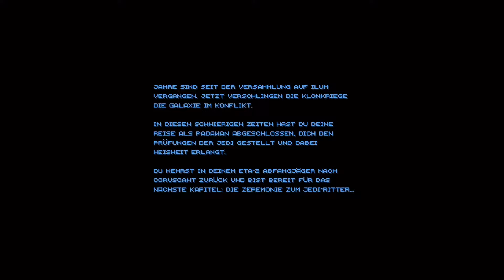Die BESTE Minecraft STAR WARS Map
Hey Leute,
es war einmal vor langer Zeit in einer weit, weit entfernten Galaxis, da wurde die beste Minecraft Star Wars Map gespielt.
Wir werden Rätsel mit Yoda lösen, Kämpfe mit Obi Wan Kenobi gewinnen und die Jedis mit Anakin Skywalker verraten.
Viel Spaß mit der offiziellen Minecraft Star Wars Map

🎥 Noch mehr Videos zum Thema